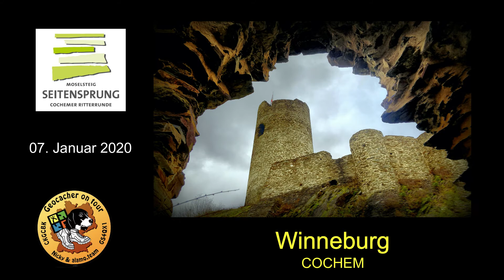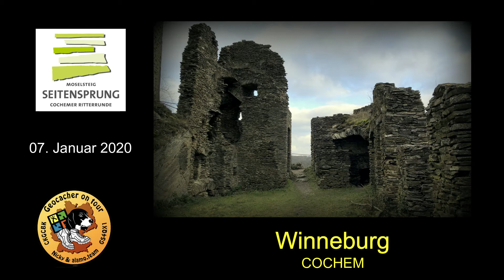WINNEBURG (Cochemer Ritterrunde)